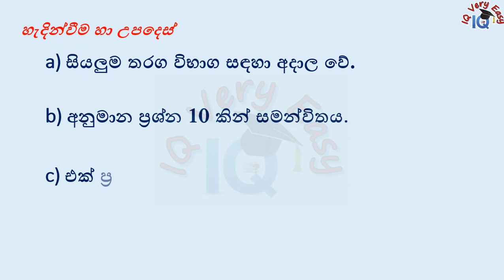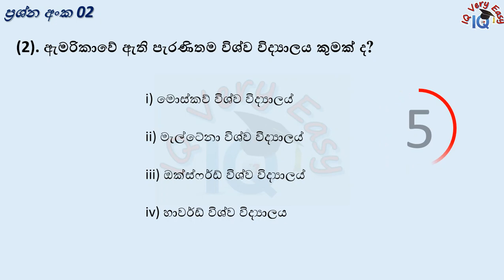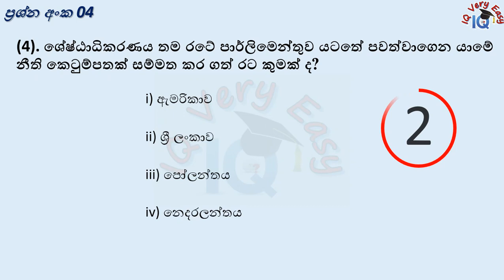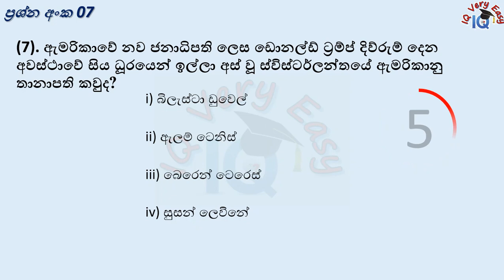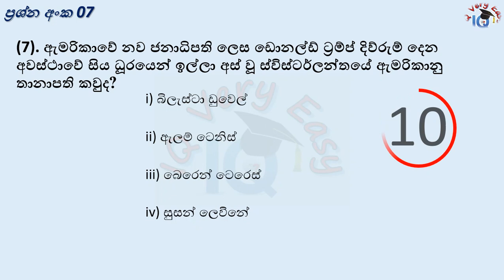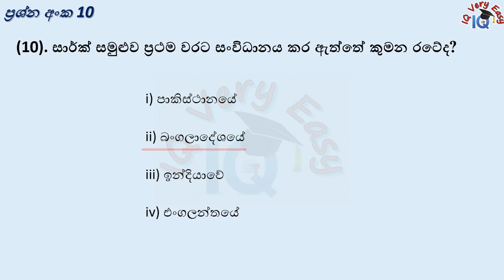IQ Very Easy- General Knowledge - 76